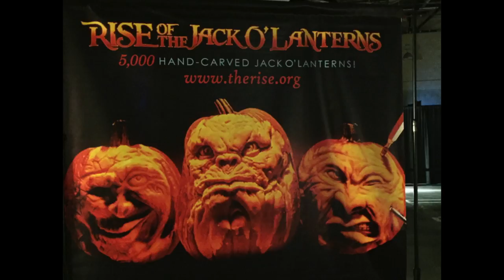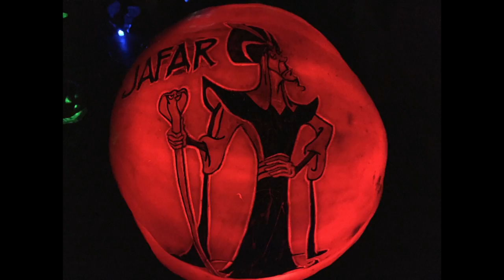The rise of the Jack O'Lanterns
The RISE is the only jack o'lantern event in North America that comes close to carving 5,000 real pumpkins. Do you recognize all the characters?